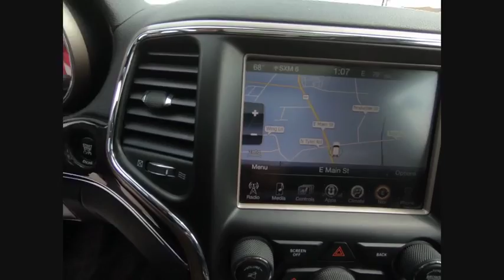2015 Jeep Grand Cherokee St. Charles IL J7734B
2015 Jeep Grand Cherokee Overland

1611 E. Main St.

Recent Arrival! ABS brakes, Compass, Electronic Stability Control, Emergency communication system, Front dual zone A/C, Heated door mirrors, Heated front seats, Heated rear seats, Illuminated entry, Low tire pressure warning, Navigation System, Power Liftgate, Power moonroof, Remote keyless entry, Traction control. Odometer is 1798 miles below market average! 2015 Jeep Grand Cherokee Overland 3.6L V6 24V VVT 8-Speed Automatic 4WDbrbrbrAwards:br  * Green Car Journal 2015 Green SUV of the YearbrBased on 2017 EPA mileage ratings. Use for comparison purposes only. Your mileage will vary depending on how you drive and maintain your vehicle, driving conditions and other factors.